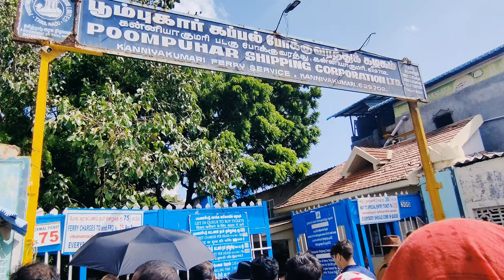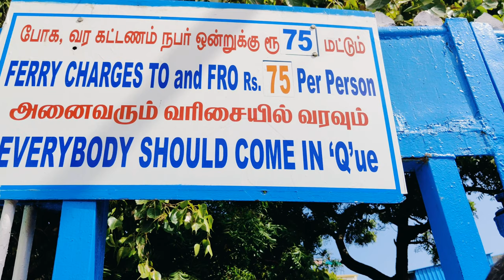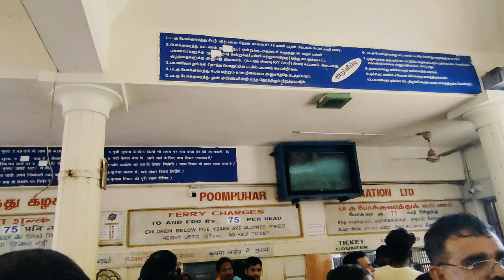Poompuhar Shipping Corporation | Kanyakumari | Ferry Service | India | 4K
Poompuhar Shipping Corporation Limited is a state-government undertaking of Government of Tamil Nadu located in the Indian state of Tamil Nadu. This corporation runs ships to ferry the coal to the thermal power stations operated by TANGEDCO and it also runs boats in tourist town of Kanyakumari